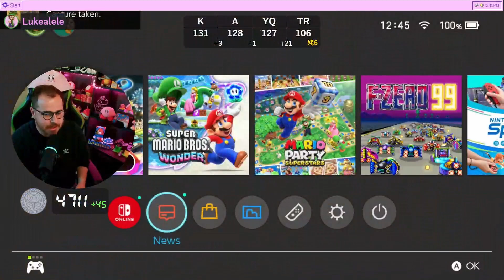Episode 25 - Winning competitive Mario Kart w EVERY CHARACTER in Mario Kart 8 Deluxe Petey Piranha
I'm attempting to win a mogi with all 46 current characters in Mario Kart 8 Deluxe! (maybe more depending how long this takes)

We have found our way through Mario, Luigi, Peach, Daisy, Rosalina, Tanooki Mario, Cat Peach, Birdo, Yoshi, Toad, Koopa Troopa, Shy Guy, Lakitu, Toadette, King Boo and now Petey Piranha!

Tune in to see how I do! If you like, you can leave a comment to let me know which character you are excited to see me race as the most.

All these races take place in a form of competitive Mario Kart 8 Deluxe called lounge, where users battle each 12 races to earn or lose points (mmr) which gives you your overall rank.

Currently these are played over on twitch - head to see these live.